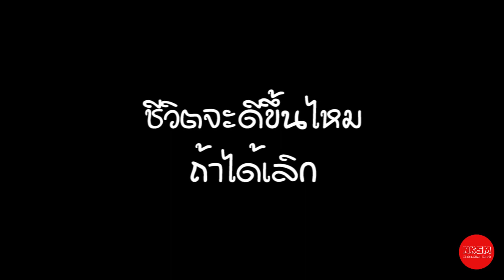7 คำถาม ก่อนตัดสินใจปล่อยมือ หรือว่าบอกเลิกใคร by Nakashima Mark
7 คำถาม ก่อนตัดสินใจปล่อยมือ หรือว่าบอกเลิกใคร by Nakashima Mark

กด Like
กด Share